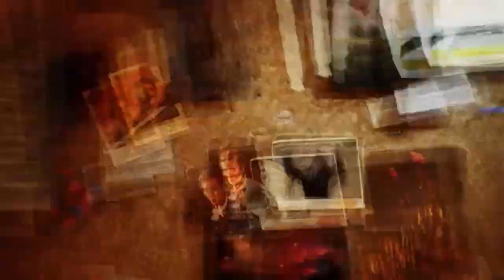Gotham Knights: Will SURPRISE The PLAYER BASE?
After heroic assaults what else do we have in store for us

Gotham Knights is an open-world, action set in the most dynamic and interactive Gotham City yet. In either solo-play or with one other hero, patrol Gotham’s five distinct boroughs and drop in on criminal activity wherever you find it.

PSN: IAmLif3ofdreads

You are officially now a DR3DH3D🤟🏿